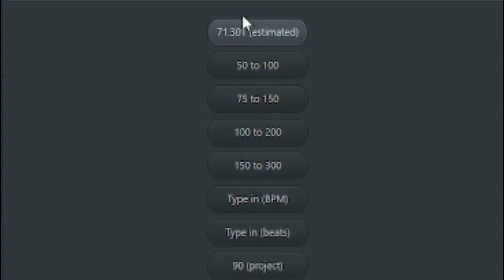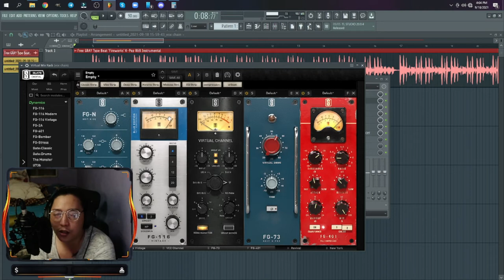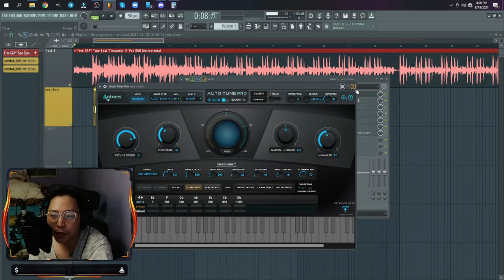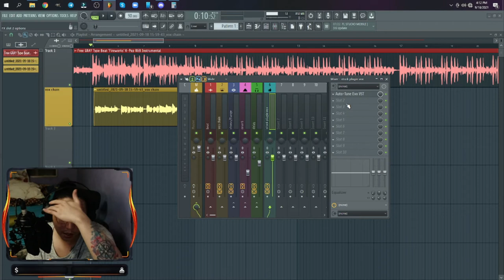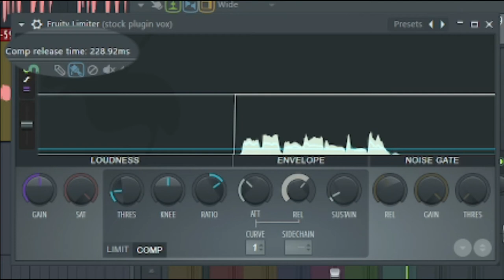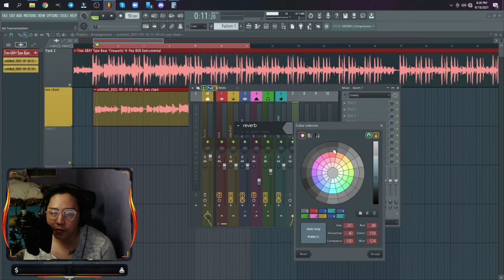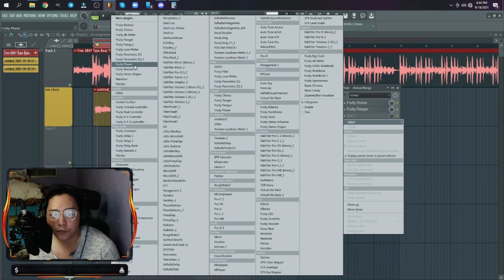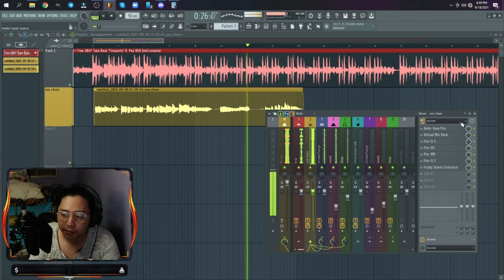How to make your own vocal chain in FL studio (Tagalog tutorial)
hope this helps you get started in making music.

i know i don't have a good voice nor a great mixing technique but baby steps.

btw had to use my phone's data to upload this.

uhhhg my net's still down 💔